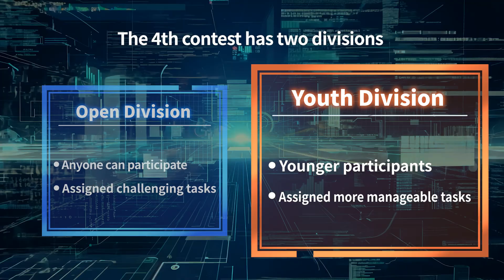The promotion of the 4th Air Combat AI Challenge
Check out a promotion video of a machine learning competition “♯Air_Combat_AI_Challenge” held by Air Systems Research Center !

☟ The results of the 3rd Air Combat AI Challenge